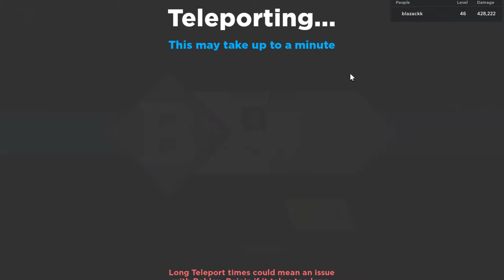Anime Dimensions New Genos and Gray Characters Showcase(Update)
sooooo i will be showcasing the new genos and gray characters